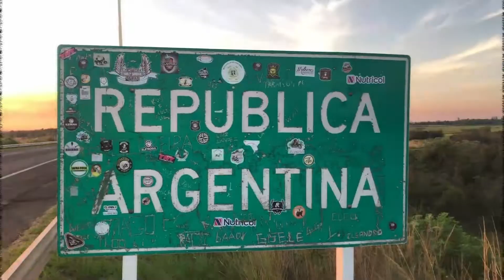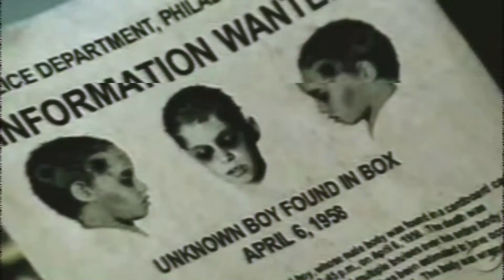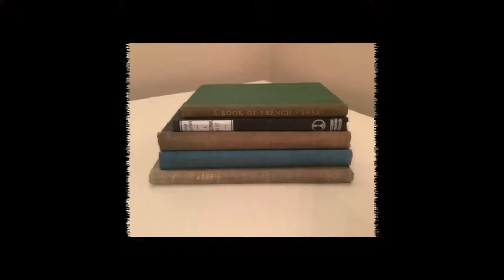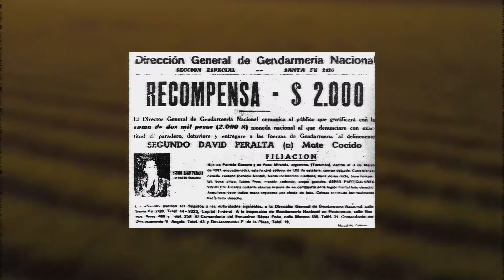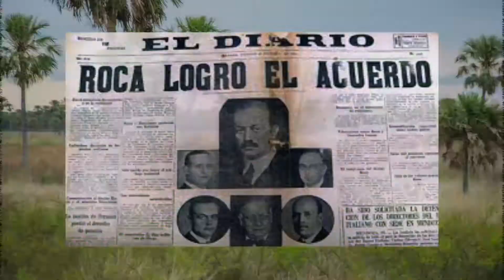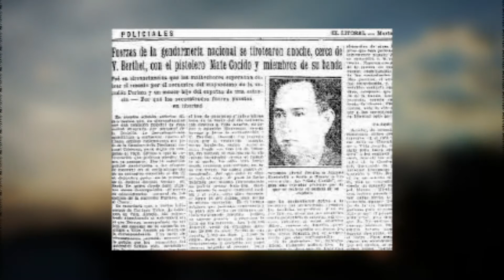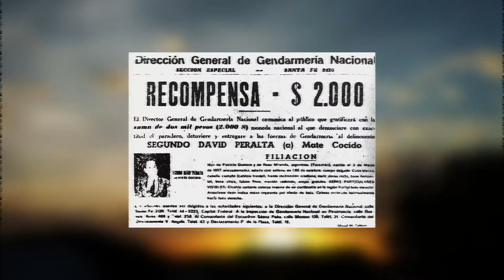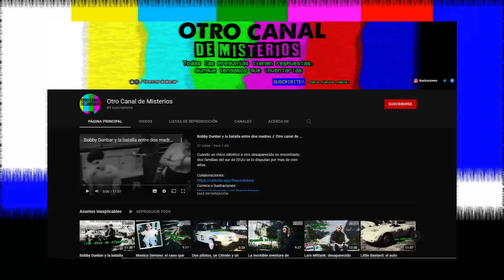Bandidos Rurales: Segundo David Peralta Alias "Mate Cosido" // Otro canal de Misterios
Regla número uno: no matar. Alguien la rompió, y nada volvió a ser igual.

Aclaración: En la mayoría de los casos, por la falta de archivos de la época, ¡las imagenes son ilustrativas!

Host:
David Ochoa